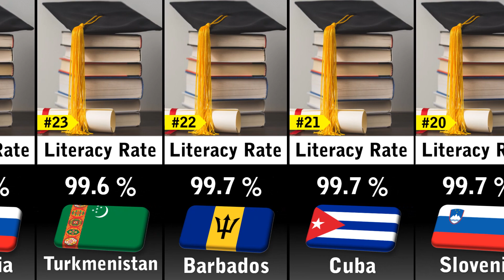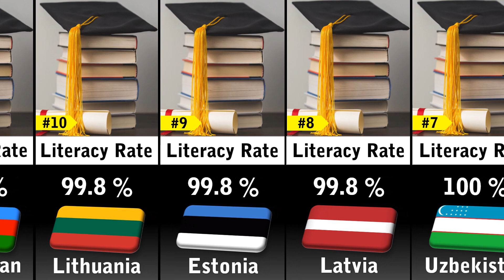Literacy Rate by Country 2023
In this video you'll see a list Literacy Rate by Country 2023